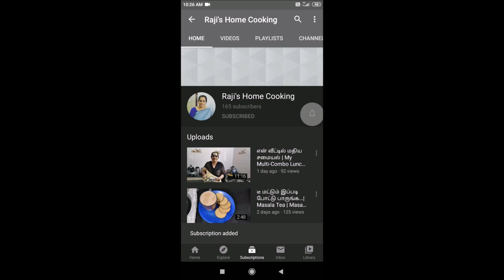காரசாரமான கொள்ளு பருப்பு பொடி | Spicy Kollu Paruppu Podi in Tamil | Raji's Home Cooking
Learn how to make Kollu Paruppu Podi in Tamil.